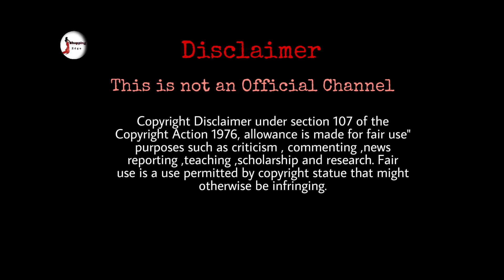CZ Jewellery Collection | Silver Jewellery | Orafo Jewels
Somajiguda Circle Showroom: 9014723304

Suchitra x Roads Showroom: 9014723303

As Rao Nagar Showroom :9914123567

ALSO AT KPHB NEAR FORUM MALL